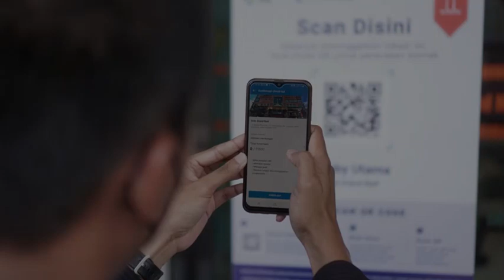Disiplin Menggunakan Pedulilindungi